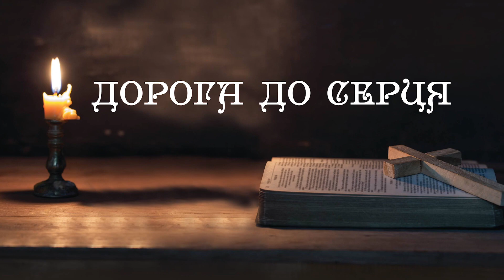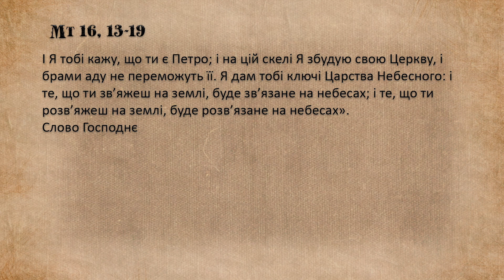"Дорога до серця", Урочистість святих апостолів Петра і Павла, Мт 16, 13-19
Урочистість святих апостолів Петра і Павла, Мт 16, 13-19

ПІДТРИМАЙ НАС! Пожертви можна надсилати на картку ПриватБанку 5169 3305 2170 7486 (Телебачення Віковічного Слова (EWTN Україна)
Нехай Бог щедро благословить Вас та оберігає!

Eternal Word Television Network (EWTN) - це всесвітня медіа-мережа, яка транслює програми з християнськими цінностями через телебачення, радіо, та інтернет. Нині вона доступна в понад 150 млн помешкань у 140 країнах світу. В Україні EWTN розпочало мовлення 7 грудня 2011 р.